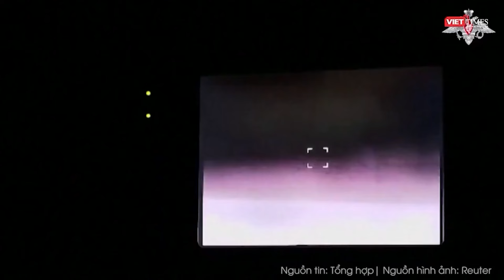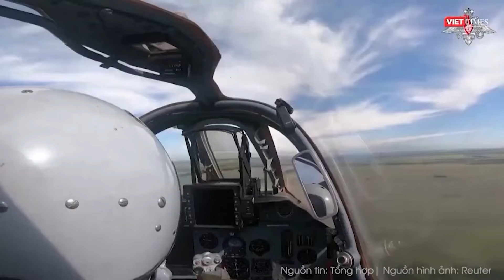"Chim sắt đa năng" Nga tung đòn chí tử, xóa sổ "sát thủ" Stryker của Ukraine trong tích tắc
Theo hãng tin RT, Bộ Quốc phòng Nga cho biết lực lượng nước này đã phá hủy một xe bọc thép (AFV) do các nước phương Tây cũng cấp cho Ukraine chỉ bằng một cuộc tấn công bằng máy bay không người lái chính xác, đồng thời công bố video về cuộc tấn công.